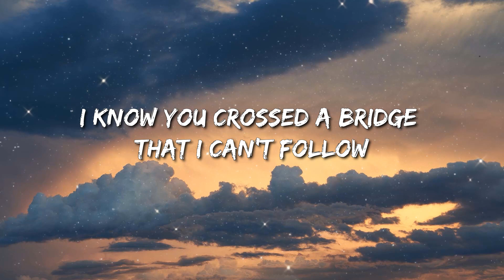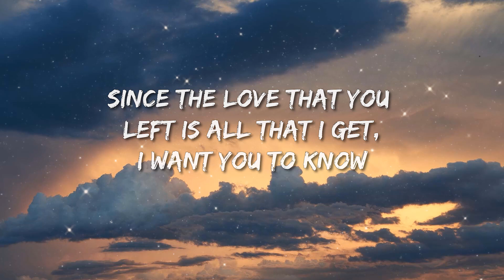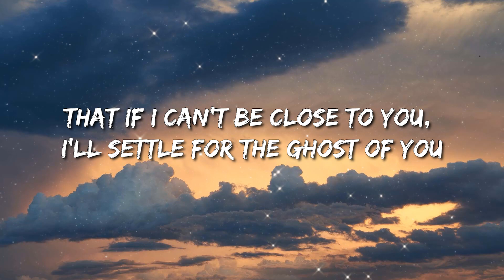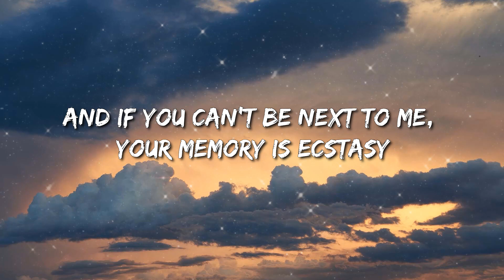Justin Bieber - Ghost (Lyrics) - Olivia Rodrigo, Jelly Roll, Fifty Fifty, Peso Pluma, Nicki Minaj &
[Bridge]
Woah-oh-oh-oh
Na-na-na